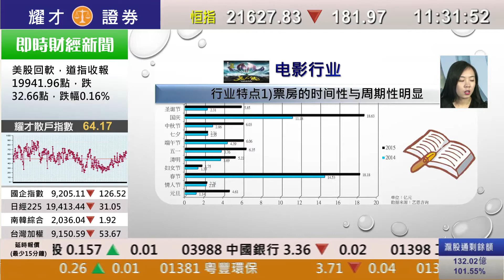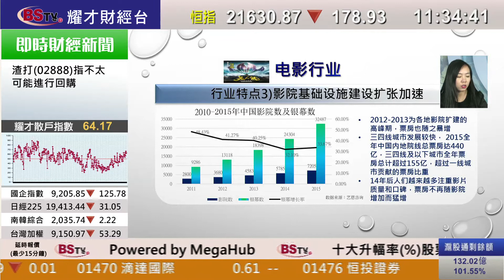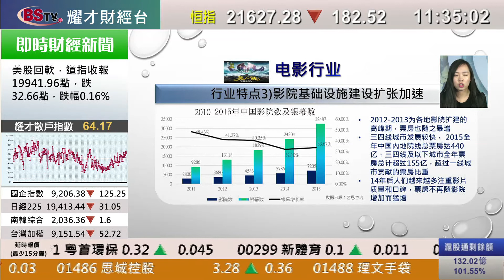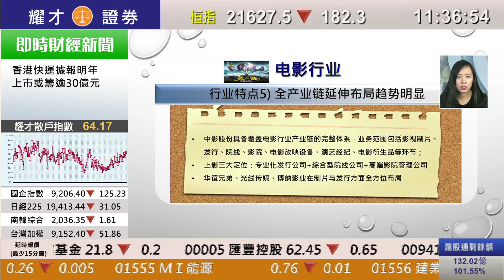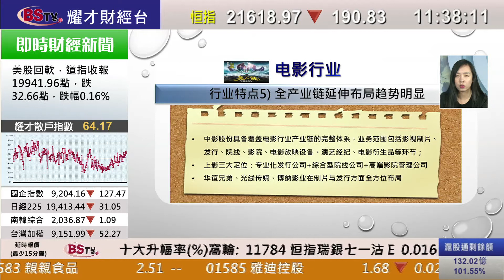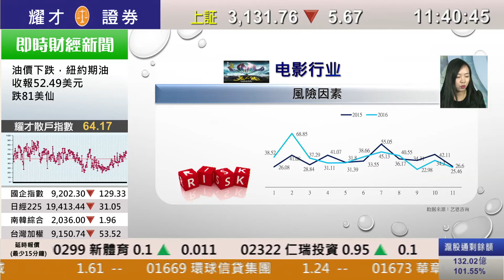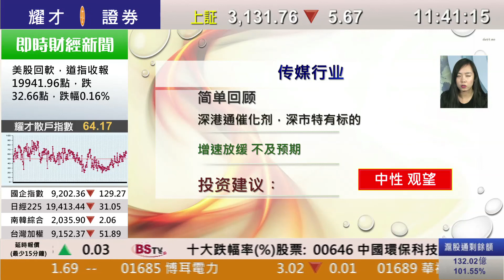耀才財經台 深港点金（國）薛媛元－深港点金：電影行業分析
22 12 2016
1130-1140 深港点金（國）